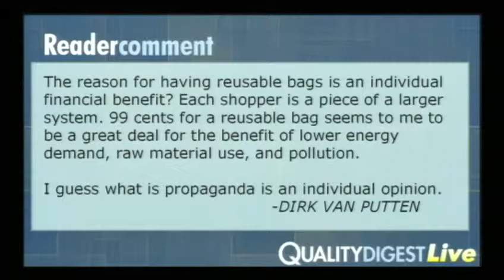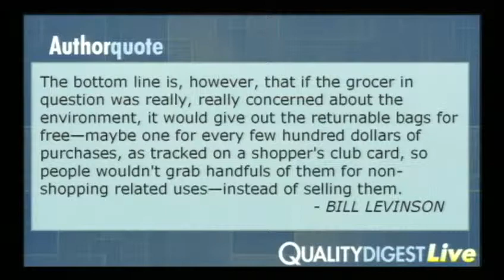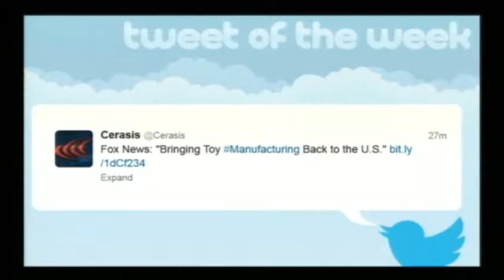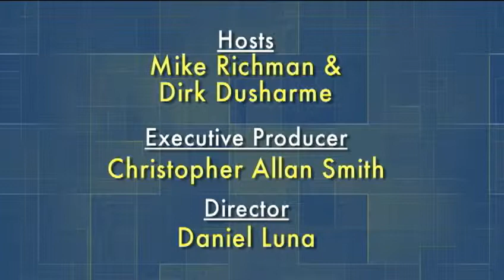Quality Digest LIVE, July 19, 2013 - Politics and business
Links for 7-19-13
Point by Point with Shaun Wissner

To email your questions to Quality Digest LIVE